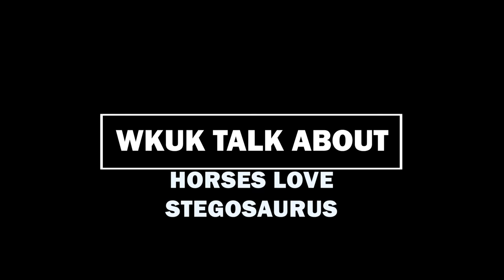WKUK Talk About: Horses Love Stegosaurus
The guys talk about one of the greatest sketches of all time and plan for Trevor's funeral.